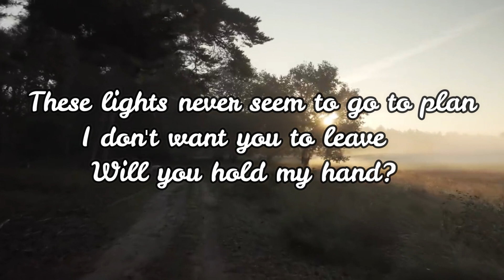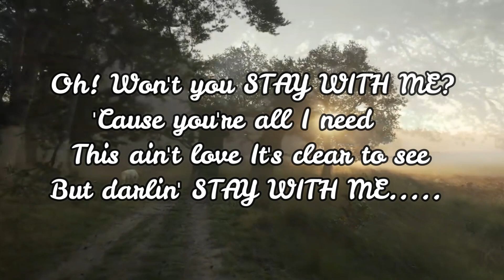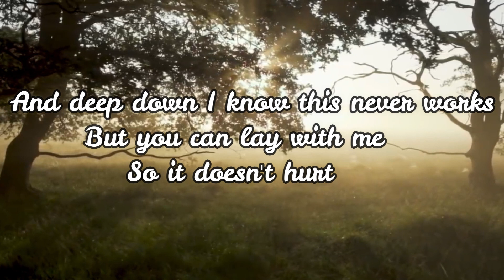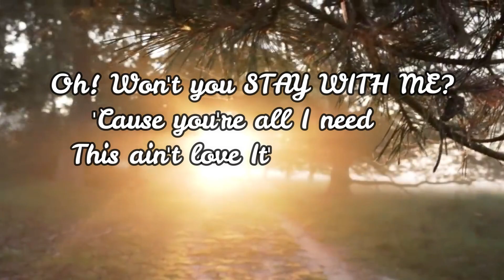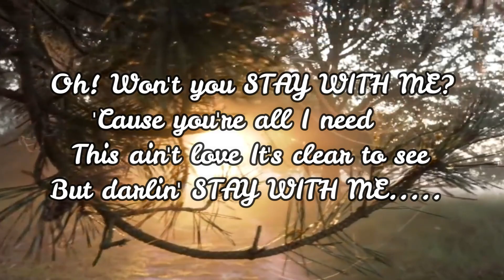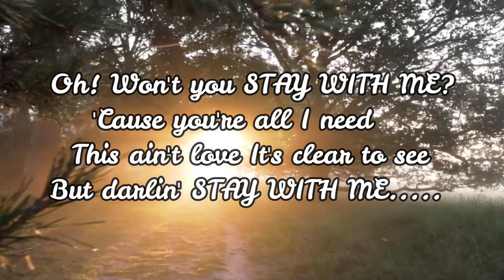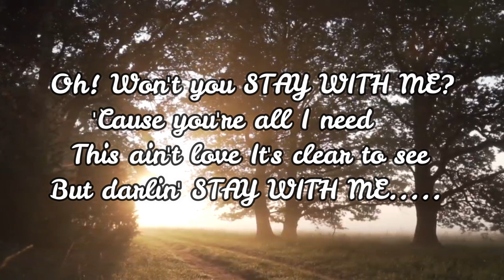STAY WITH ME LYRICS | SAM SMITH